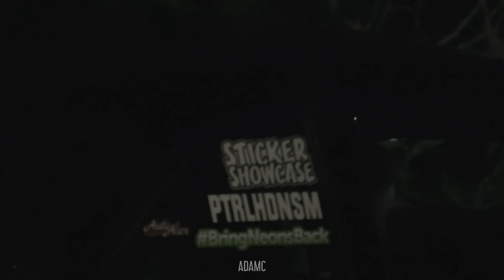UNFAIR KARMA? R32 Gets Pulled Over for NOTHING!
This was the recent HC Meets shutdown of Southampton and its surrounding areas, which I attended in THE MIGHTY ACCORD! However the police's attendance was pretty instant, and anyone making the slightest bit of noise appeared to end up in their bad books...